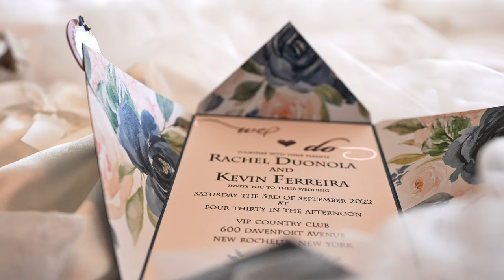VIP Country Club Wedding Venue | Highlight Reel | 600 Davenport Ave, New Rochelle, NY 10805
Wedding Video taken at the VIP Country Club by Christopher's Photography Studio.